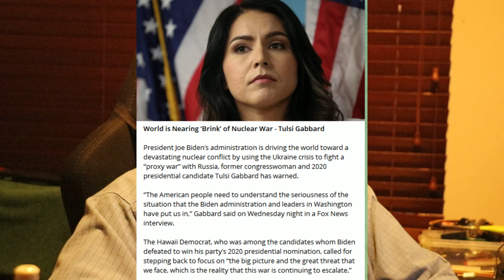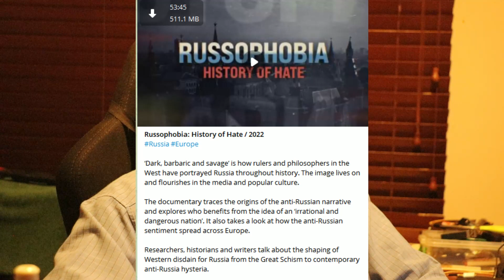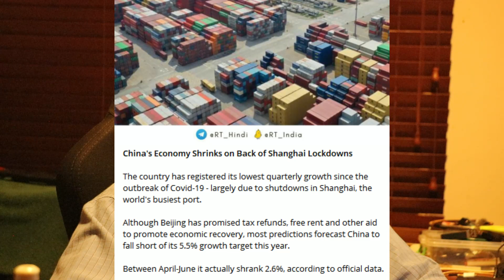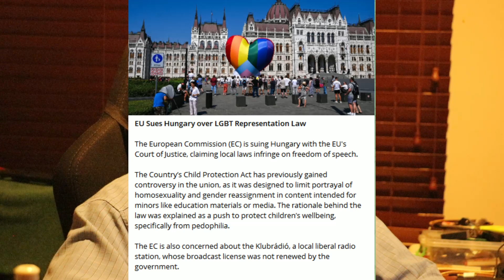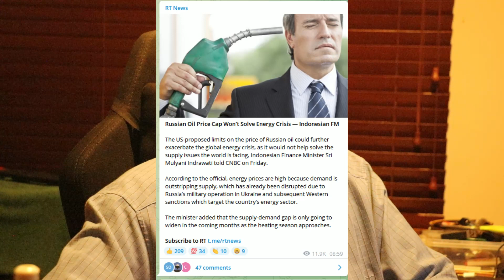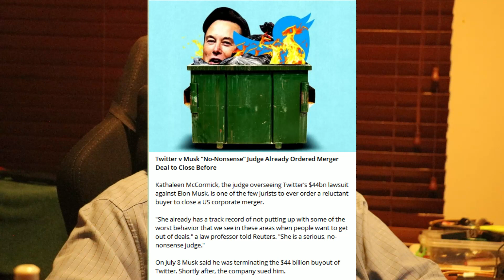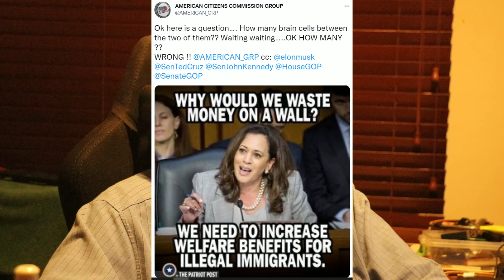Biden pushing for WWW3. Russia hate is projection. Warrefuk USA give peace a chance.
All we hear is war talk. Where are the Diplomats? What is up with all the Russia Hatred, it seems that the West is projecting.
Is the Shanghai Lockdown real?
What is up with the riots in Sri Lanka?
Fixing the Russian oil price is madness.